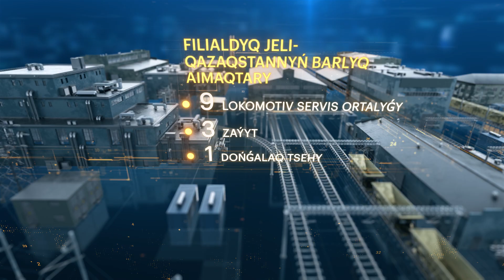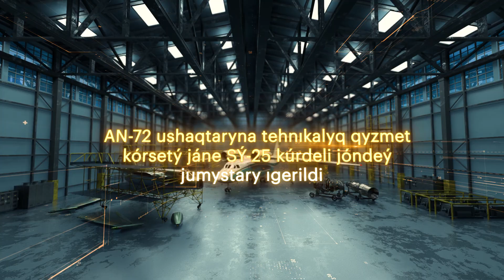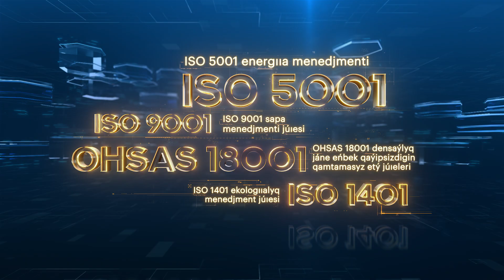«Қамқор Менеджмент» компаниялар тобы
«Қамқор Менеджмент» компаниялар тобы - Қазақстан Республикасының барлық өңірлерінде 8 компанияны біріктіретін холдинг болып табылады,  осы салада 10000-ға жуық жұмыскер тиімді қызмет атқарады, сондай-ақ теміржол көлігін  жөндеу және сервистік қызмет көрсету, теміржол жүйелерін автоматтандыру,  теміржол жолдары мен  автомобиль жолдарын күрделі жөндеу, қайта жаңарту және құрылыс  бойынша бағыттарға табысты қызмет көрсету үшін қажетті құзыреттерге және өндірістік қуаттарға ие.